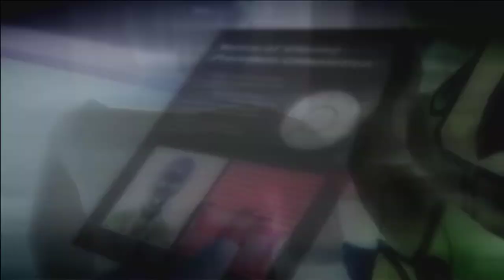Xenosaga : Episode I 14/ X-Buster et le destin de Cherenkov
Nous arrivons finalement à la fin de ce long Gnosis, la fin de cherenkov et une mystérieuse aura s’empare de KOS-MOS